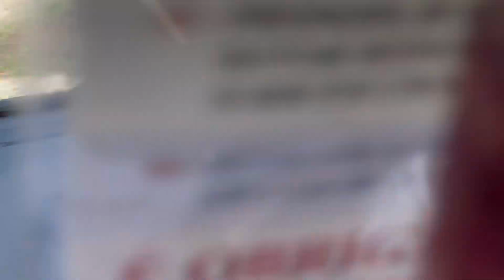ELE JOGOU BOMBA NA NAMORADA DELE | ELES COMPROU FOGOS DE ARTIFÍCIOS